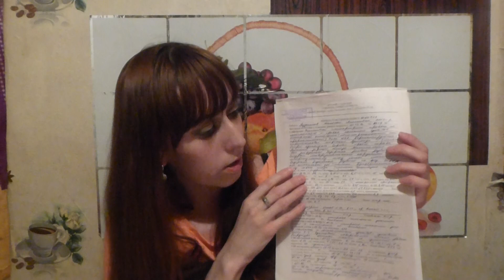Болталка: Чем мы болеем. Реактивный артрит-не запускать!!!